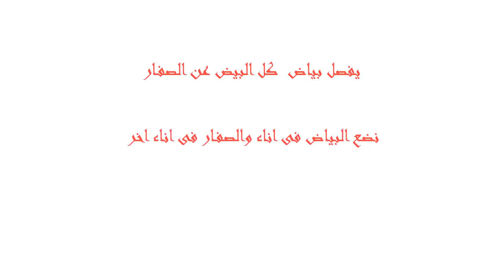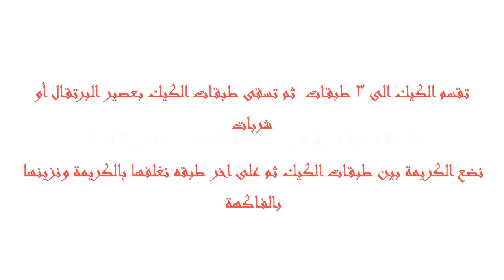طريقة عمل الكيكة الاسفنجية سالى فؤاد(الكيك الاسفنجي الفاخر)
طريقة عمل الكيكة الاسفنجية سالى فؤاد - سالى فؤاد حلو وحادق الكيكة الاسفنجي - الكيكة الاسفنجية سالي فؤاد -الكيكه الاسفنجيه سالى فؤاد - الكيك الاسفنجي الفاخر سالي فؤاد

عملت الفسيخ بعد يومين اتنفخ ثم نزل مايه| سبب انتفاخ كيس الفسيخ و الفسيخ نزل ميه| أسباب انتفاخ الفسيخ

طريقة ورق العنب سهله ب خلطة ورق العنب المصري وهتعرف تكات محشى ورق العنب  و طريقة تسوية محشى ورق العنب

طريقه عمل الكيكه الاسفنجيه
مقادير الكيكة الاسفنجية
مكونات كيكة اسفنجية
وصفة كيكة اسفنجية كيك اسفنجى
كيك اسفنجى ساده
كيك اسفنجى نجلاء الشرشابى
كيك اسفنجى صيامى
كيك اسفنجى منال العالم
طرز تهيه كيك اسفنجي
طريقة عمل كيك اسفنجى
طريقه عمل كيك اسفنجي
طريقه اعداد كيك اسفنجي
طريقه درست كردن كيك اسفنجي
طريقه عمل البوب كيك اسفنجي
طريقه عمل ليزي كيك اسفنجى
كيكة اسفنجية منال العالم
كيكة اسفنجية سهلة
كيكة اسفنجية سالى فؤاد
كيكة اسفنجية بالشوكولاتة
كيكة اسفنجية ديما حجاوي
كيكة اسفنجية بدون بيض
كيكة اسفنجية ايهاب بلانت
كيكة اسفنجية الشيف حسن
كيكة اسفنجية بمحسن الكيك
طريقة عمل كيكة اسفنجية منال العالم
طريقة عمل كيكة اسفنجية بالكاكاو
طريقة عمل كيكة اسفنجية بدون بيض
طريقة عمل كيكة اسفنجية سهلة
طريقة عمل كيكة اسفنجية ام فراس
طريقة عمل كيكة اسفنجية ام زين
طريقة عمل كيكة اسفنجية بالبرتقال
طريقة عمل كيكة اسفنجية بسيطة
عمل كيكة اسفنجية
عمل كيكة اسفنجية منال العالم
عمل كيكة اسفنجية ام فراس
عمل كيكة اسفنجية بدون فرن
عمل كيكة اسفنجية ام زين
عمل كيكة اسفنجية بدون بيض
طريقة عمل كيكة اسفنجية
عمل الكيكة الاسفنجية
عمل الكيكة الاسفنجية منال العالم
عمل الكيكة الاسفنجية ام زين
عمل الكيكة الاسفنجية مطبخ الاكلات العراقية
طريقة عمل الكيكة الاسفنجية
طريقة عمل الكيكة الاسفنجية منال العالم
طريقة عمل الكيكة الاسفنجية بالشوكولاته
طريقة عمل الكيكة الاسفنجية نجلاء الشرشابي
طريقة عمل الكيكة الاسفنجية للشيف حسن
طريقة الكيكة الاسفنجية
طريقة الكيكة الاسفنجية على قد الايد
طريقة الكيكة الاسفنجية منال العالم
طريقة الكيكة الاسفنجية للشيف حسن
طريقة تحضير الكيكة الاسفنجية
طريقة عمل الكيكة الاسفنجية للشيف الشربينى
طريقة عمل الكيكة الاسفنجية غادة التلى
الكيكة الاسفنجية
الكيكة الاسفنجية منال العالم
الكيكة الاسفنجية شام الاصيل
الكيكة الاسفنجية اليابانية
الكيكة الاسفنجية نجلاء الشرشابى
الكيكة الاسفنجية حورية المطبخ
الكيكة الاسفنجية امال المزرياحي
الكيكة الاسفنجية غادة التلي
الكيكة الاسفنجية الشيف نادية
الكيكة الاسفنجية للشيف حسن
الكيك الاسفنجي
الكيك الاسفنجي منال العالم
الكيك الاسفنجي شام الاصيل
الكيك الاسفنجية
الكيك الاسفنجي الياباني
الكيك الاسفنجي العملاق
الكيك الاسفنجي الهش
الكيك الاسفنجي بالكاكاو
سبونج كيك | سالي فؤاد
سبونج كيك فاخر - كريم شانتية | حلو وحادق حلقة كاملة